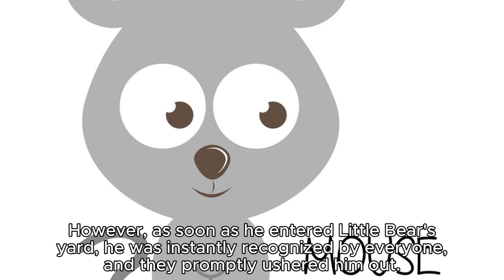story for kids - The Little Mouse Corn Heist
One autumn, when the corn that Little Bear had planted was ripe, he decided to invite many friends over to celebrate the harvest and share the delicious corn. Little Mouse wanted to enjoy some corn too, so he cleverly disguised himself and confidently joined the gathering. But did anyone figure out who the mysterious guest was?

As autumn arrived, Little Bear began to harvest his corn.

He invited a multitude of friends to come together and celebrate the bountiful harvest.

Little Mouse had a secret plan: he wanted to sneak some corn to eat, but he was worried about being caught, so he decided to change his appearance.

Little Mouse used a watermelon rind to make a hat, fashioned a mask out of winter melon vines, donned sunglasses made from elm leaves, wore banana peels as shoes, and put on clothes made from ink bottles. To top it off, he wore gloves made from tomatoes.

He thought he looked just like a professional boxer.

Little Mouse believed his disguise would make him unrecognizable, so he strutted confidently into Little Bear's house.

However, as soon as he entered Little Bear's yard, he was instantly recognized by everyone, and they promptly ushered him out.

Little Mouse returned home and looked in the mirror, only to realize that he had forgotten to hide his tail.